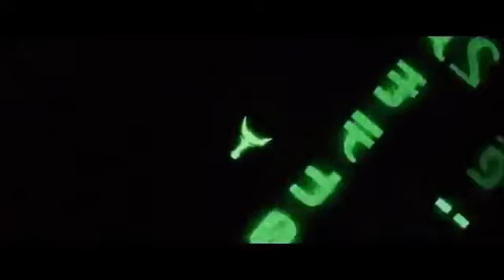Matrix 4: Reborn - Official Trailer #1 (2017)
Matrix IV is a sequel to John Whitney's 1972 abstract film Matrix III, made from found footage of Atari music videos, combined with slowed down Atari 8-bit music; "The modernist avant-garde ideology was based on originality and authenticity. After WW2, May '68 and the development of postmodern philosophy this was no longer a tenable position to defend. However, particular forms and ideas remained entangled with certain authors who were critically attributed their invention. After Pollock, no more drip paintings, they cried. This begs the question: why has the avant-garde classically been afraid of revisiting its ideas?" Written by Dick Whyte